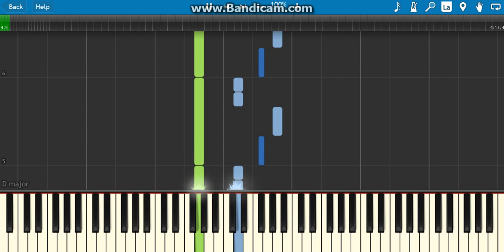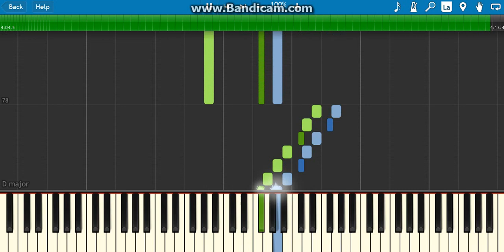how to play christmas canon on piano